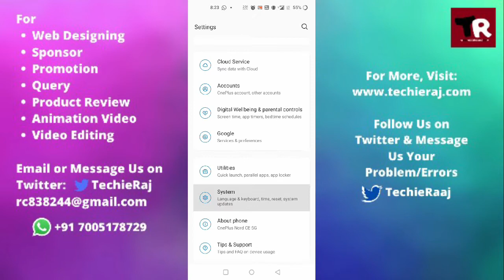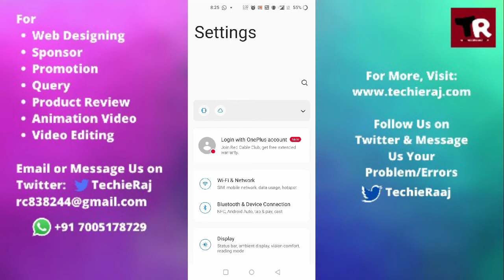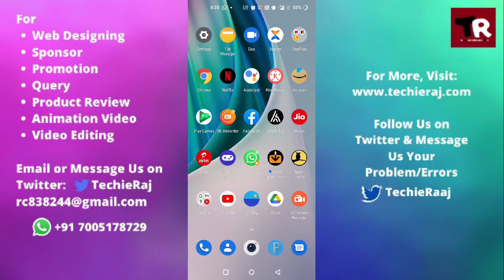OnePlus X Auto Rotate Not Working Problem Solved